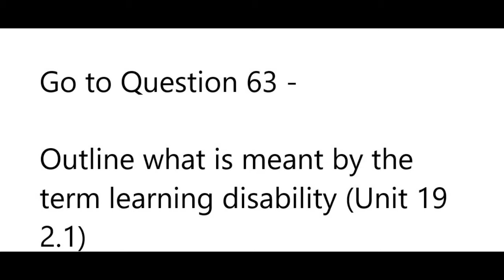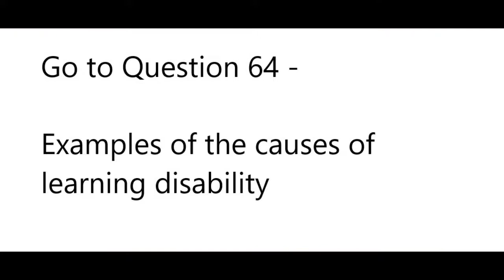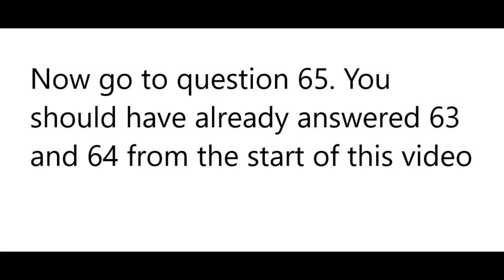Health, Social & Children & Young People's Care - Unit 19 - Learning Disability (Childcare)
This video is suitable for childcare learners on course March - April 2020